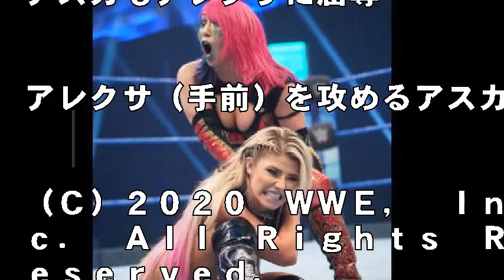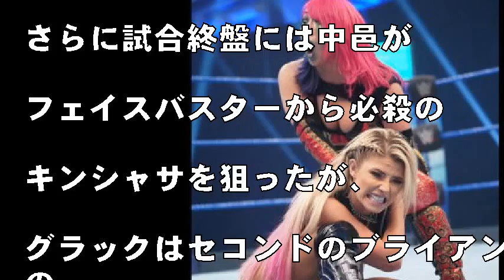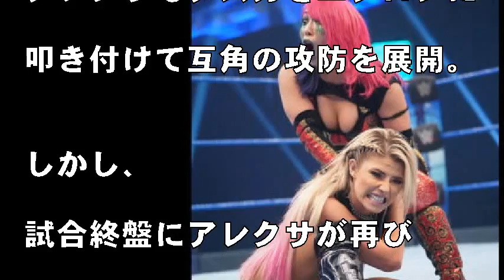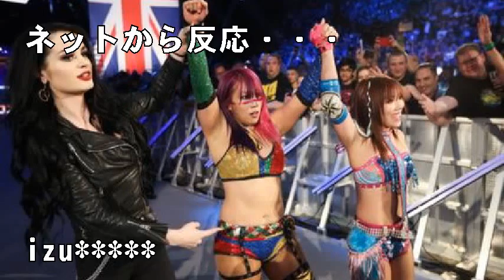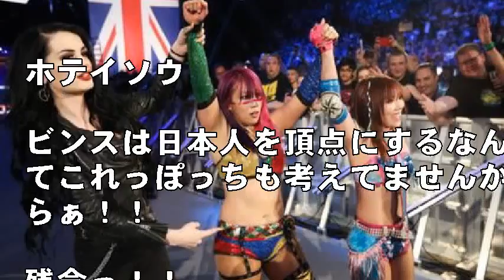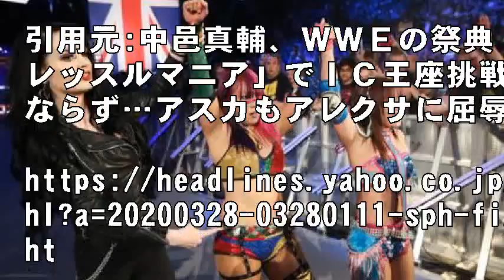中邑真輔、ＷＷＥの祭典「レッスルマニア」でＩＣ王座挑戦ならず…アスカもアレクサに屈辱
ＷＷＥ「スマックダウン」が２７日（日本時間２８日）、米フロリダ州オーランドのＷＷＥパフォーマンスセンターで無観客で開催された。

【写真】中邑真輔、オカダ・カズチカと２ショットを公開

　中邑真輔がサミ・ゼインのインターコンチネンタル（ＩＣ）王座戦を巡ってドリュー・グラックと対戦した。ゼインがダニエル・ブライアンの王座戦要求に対して「グラックが中邑に勝てればな」と条件を付けて決定したこの一戦。

引用元:中邑真輔、ＷＷＥの祭典「レッスルマニア」でＩＣ王座挑戦ならず…アスカもアレクサに屈辱

【関連動画】

引用元
msn ニュース

音楽、画像

Ebina